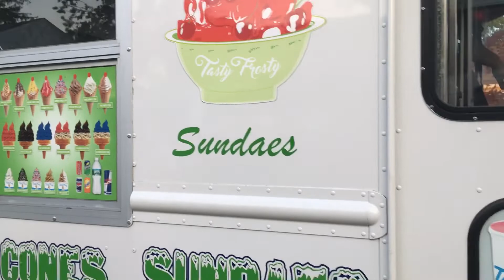Jake local tasty frosty about to leave